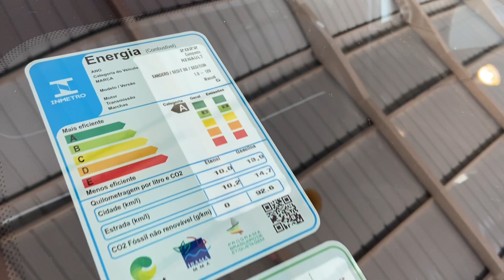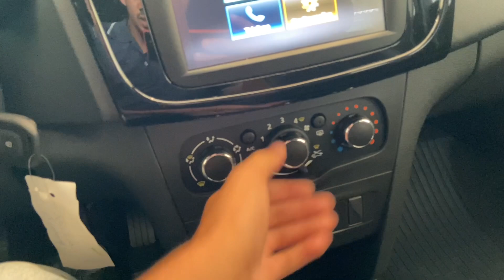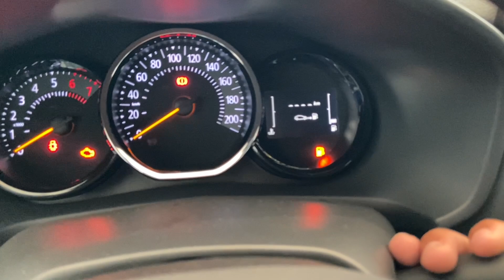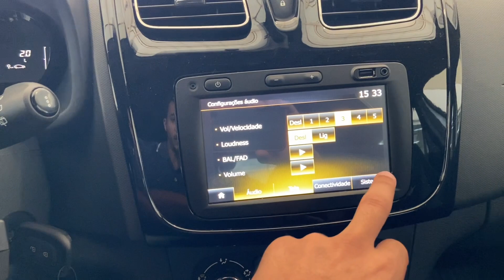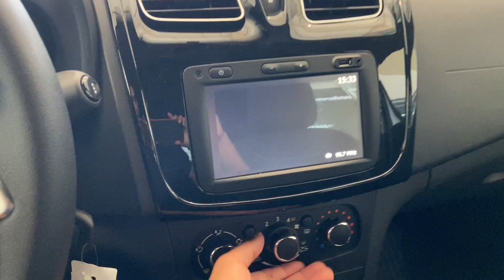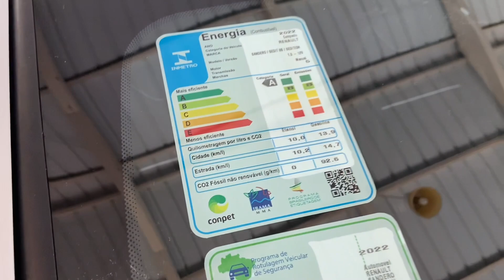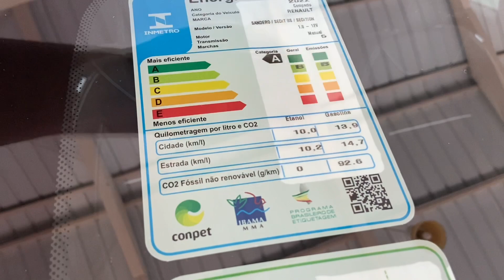NOVO SANDERO 2023 S EDITION VERSÃO DE ENTRADA A MAIS BARATA PREÇO R$ 81.290 REAIS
NOVO RENAULT SANDERO 1.0 2022 S EDITION BRANCO | SUBTITUINDO ZEN A VERSÃO SIMPLES DE ENTRADA | PREÇOS R$ 81.290 REAIS